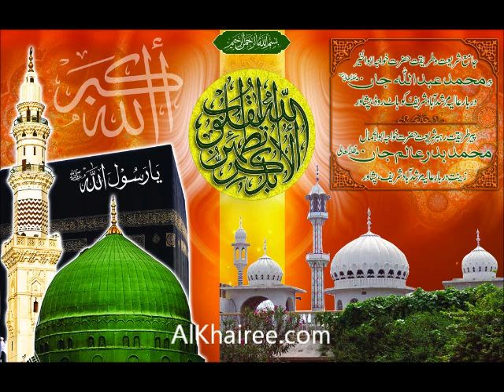Ishq dian aagan - Rukhsana AlKhairi.wmv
Khadim e Darbar-e-Aalia Murshid Abad Shareef and Aastana Khairia Shareef Islamabad -- AlKhairee.com